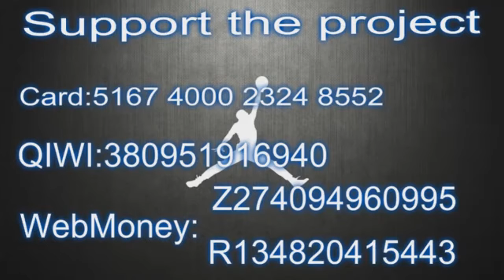Draymond Green Stuffs The Stat Sheet NBA Finals Game 2